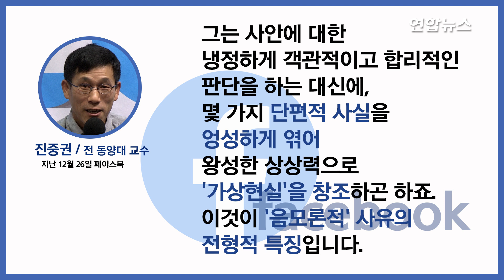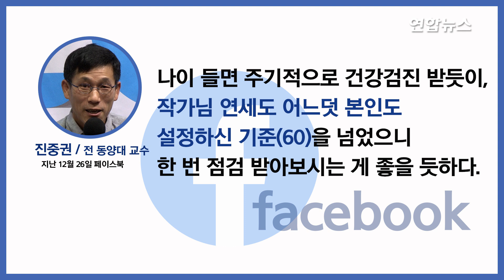진중권 "유시민 알릴레오, 한국판 성인용 디즈니랜드" / 연합뉴스 (Yonhapnews)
(서울=연합뉴스) 진중권 전 동양대 교수가 유시민 노무현재단 이사장을 페이스북에서 다시 비난했다.
진 전 교수는 26일 페이스북에 올린 글에서 "유시민 작가의 '계좌추적' 해프닝에서 진정으로 걱정스러운 것은 그를 지배하는 어떤 '사유'의 모드"라며 "그는 사안에 대한 냉정하게 객관적이고 합리적인 판단을 하는 대신에, 몇 가지 단편적 사실을 엉성하게 엮어 왕성한 상상력으로 '가상현실'을 창조하곤 하죠. 이것이 '음모론적' 사유의 전형적 특징"이라고 비꼬았다.
이어 "허황한 음모론이 심지어 여당 수석대변인이라는 분의 입을 통해 공공의 영역인 대한민국 국회에까지 진출했다는 것은 웃지 못할 소극이고요"라고 덧붙였다.
진 교수는 미디어학자 월터 옹을 언급한 뒤 "유튜브 매체의 소비자들은 '객관성'을 원하지 않는다. 우리 사회에 음모론을 생산해 판매하는 대기업이 둘 있습니다. 하나는 유시민의 '알릴레오', 다른 하나는 김어준의 '뉴스공장'이다"고 주장했다.
이어 "우리 사회에 그들이 생산하는 상품에 대한 강력한 니즈가 있어 두 기업 매출액은 상당한 것으로 알고 있다"며 "그런 의미에서 유시민의 '꿈꿀레오'와 김어준의 '개꿈공장'은 일종의 판타지 산업, 즉 한국판 마블 혹은 성인용 디즈니랜드라고 할 수 있다"고 강조했다.
그는 "유 작가가 '사유 체계'를 점검해보라고 해서 점검해본 결과 아무 이상이 없다"며 "나이 들면 주기적으로 건강검진 받듯이, 작가님 연세도 어느덧 본인도 설정하신 기준(60)을 넘었으니 한 번 점검 받아보시는 게 좋을 듯하다. 아울러 본인이 자신의 신념과 달리 아직도 '사회에 책임을 지는 위치'에 계신 것은 아닌지 살펴보기 바랍니다"라며 유 이사장의 나이를 다시 언급했다.
진 교수는 지난 24일 페이스북에 올린 글에서도 유 이사장에 대해 "이분, 60 넘으셨죠?"라며 나이를 언급했었다.
이는 유 이사장이 예전 한 강연에서 나이가 들면 사람이 달라진다는 취지로 말하며 60대가 되면 가능한 책임 있는 자리에 가지 않겠다고 발언한 것을 겨냥한 것으로 해석됐다.